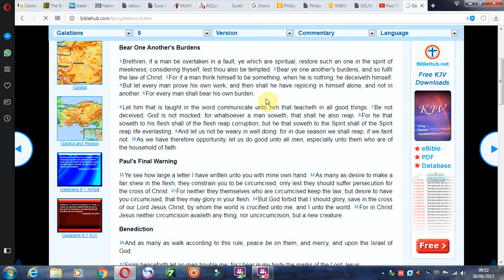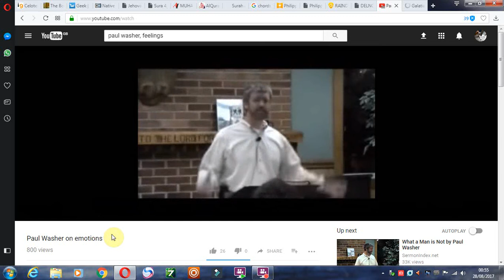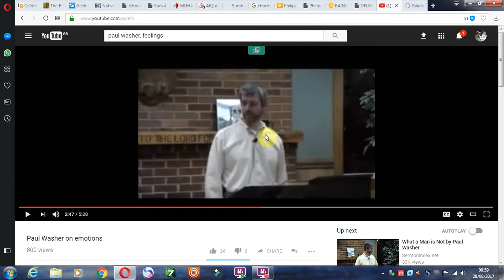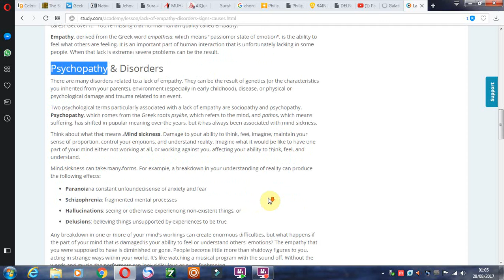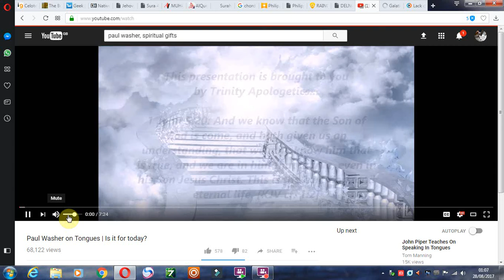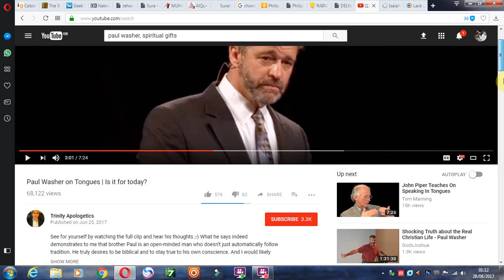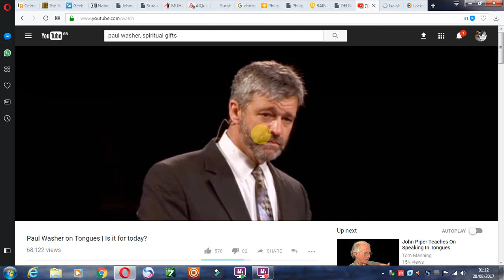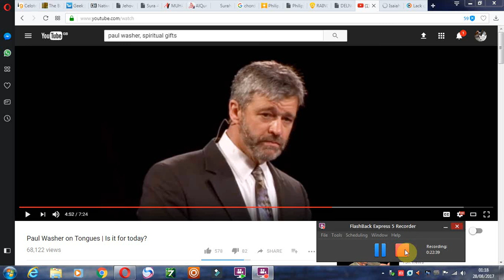Paul Washer - Waffling about Feelings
I'm not saying Paul is wishy-washy, but he seems to enjoy a good cheese waffle!"